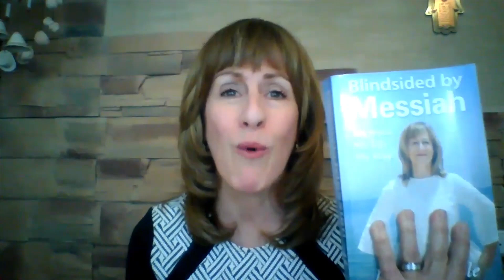ASK THE MOSHIACH! Is our world more dangerous now or is it media hype?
I’ve been asked this question many times over the past decade and my answer is always the same. Our world is much more dangerous than ever before. The public has become desensitized from the barrage of frightening news reports about war and terror. Most people don’t believe that they are in a position to bring peace but the truth is much more empowering. The truth is that we are required to wake up, learn the source of our problems and heal the world together. Are you ready?

Blindsided by Messiah reveals the source of evil, how we all can and must eradicate it, and God’s plan to bring world peace. We will heal this world one person at a time. Peace on earth begins with you.

Listen. Learn. Work for Peace.